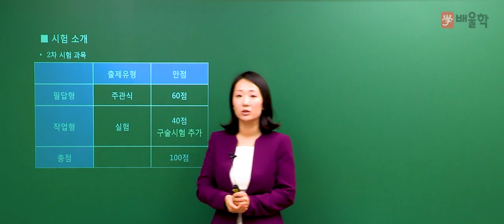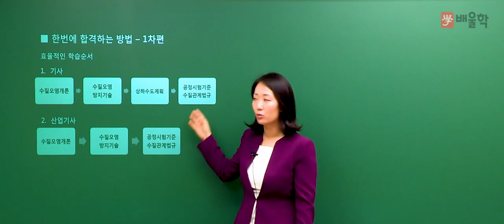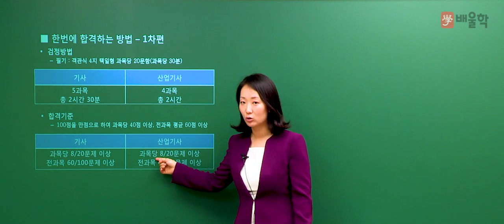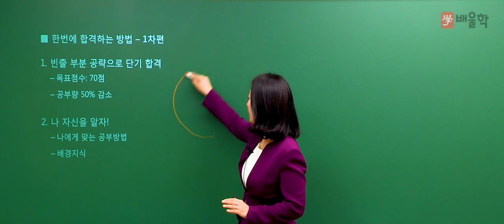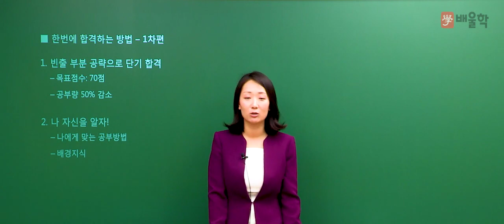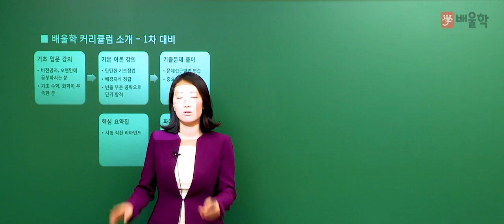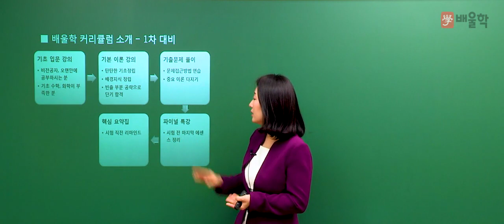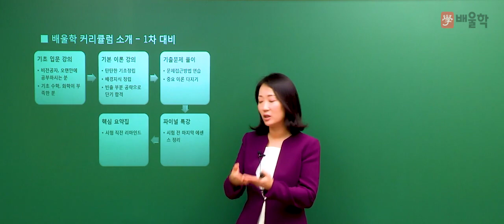[수질환경기사] 2019년 수질환경기사 필기 합격전략 설명회 -고경미 교수님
[수질환경기사 2019 합격전략 설명회]

2019년 수질환경기사/산업기사 필기 시험 대비

고경미 교수님이 직접 알려주는
수질환경기사/산업기사의 모든 것!!

수질환경기사/산업기사 소개와 한번에 합격하는 학습방법까지
전부 다 알려드립니다.

수질환경기사, 환경기사, 수질환경산업기사,환경자격증, 수질기사, 수질환경기사실기, 환경기사자격증, 수질환경, 수질산업기사, 수질환경기사필기, 환경산업기사, 수질환경기능사, 대기환경기능사